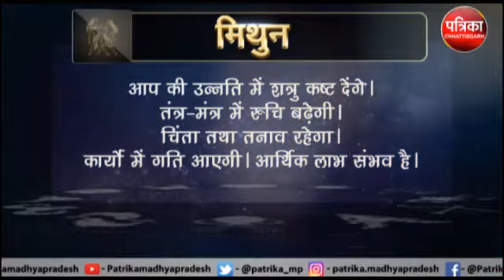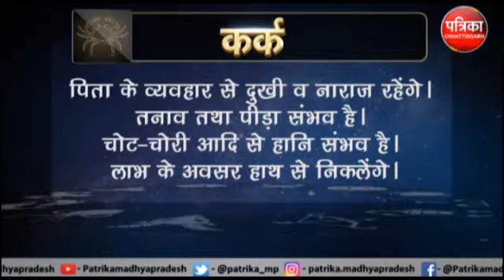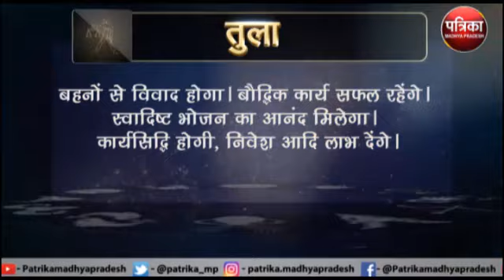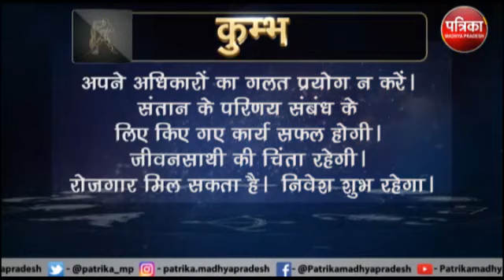Astrology : जानिये कैसा रहेगा आपका आज का दिन ? क्या कहता है आपका राशिफल - MP Patrika